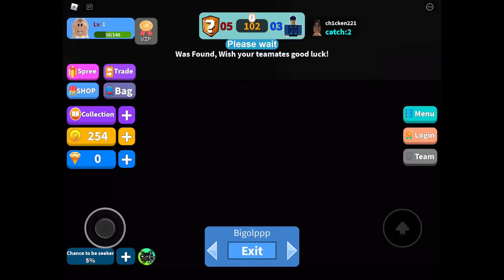HIDE AND SEEK TRANSFORMATION! | Super Girl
Sorry guys it didn’t make any noise